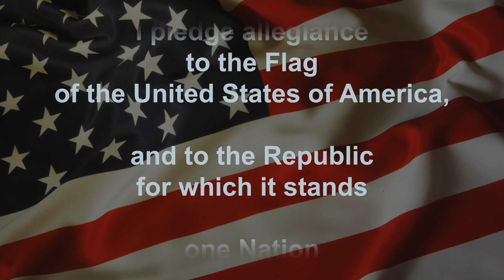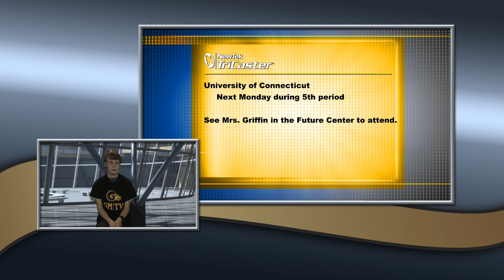GMHS Announcements 09 18 19